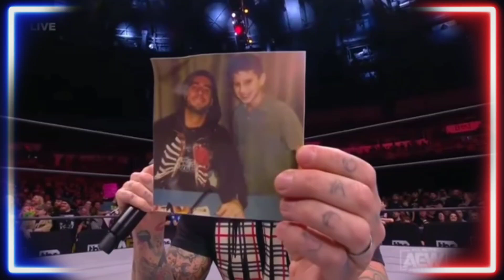CM Punk Shows Childhood Photo of MJF